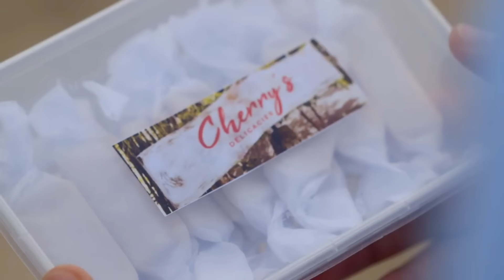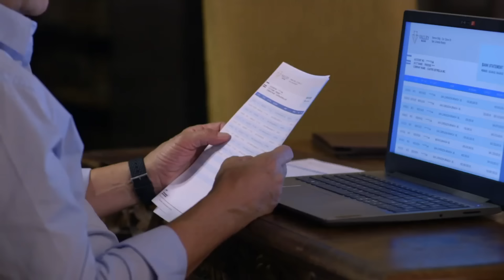Full Episode 15 | A Family Affair